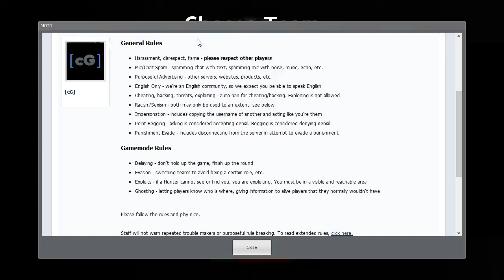g mod prop hunt #2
more gmod